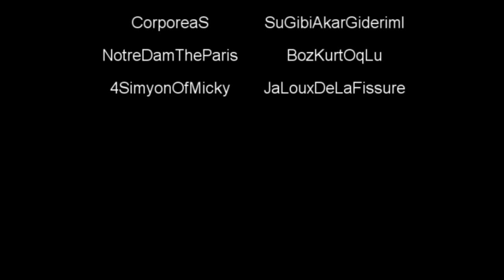WalkingOnAir Clan SexyKO ( Ardream Legends came back )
SexyKO ya geri dönüşümüzün ilk videosudur. Devamı gelecektir.